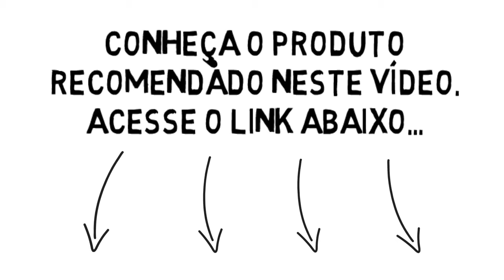Como cuidar de orquideas em geral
As orquídeas são flores lindas para oferecer e também para manter uma casa bem decorada com elegância. Se vão oferecer ou comprar orquídeas apresentamos as 3 espécies de orquídeas mais aconselhadas para ter em casa e como cuidar delas.

Espécies de orquídeas recomendadas para ter em casa
A espécie de orquídeas que se adapta melhor ao ambiente caseiro é a phalaenopsis (orquídeas mariposa ou borboleta), que incluem variações como a tillandsia cyanea (bromélia), e o anthurium scherzerianum (antúrio).

Todas estas três espécies são de origem tropical, por isso, desenvolvem raízes aéreas para se poderem desenvolver em cima de outras plantas, usualmente outras árvores. Devido à sua origem tropical também são espécies de orquídeas habituadas a receber humidade aérea típica das florestas tropicais. Porém, isto não significa que não se adaptem a um vaso, e à humidade através da regra comum.Como cuidar de orquideas em geral.

Quando e como regar as orquídeas
Quando as epífitas estão em crescimento ou em fase de florir, é importante que mantenham húmido o composto onde estas estão plantadas, mas não inundado em água. Usualmente, durante o Verão regar uma vez por semana uma orquídea é suficiente. Durante o Inverno, deve-se deixar secar o composto entre regras. Nunca se deve deixar as orquídeas ensopadas em água. A água ideal para regar as orquídeas é a água da chuva ou água previamente fervida e arrefecida.

No local onde está a orquídea deve-se manter a humidade alta, especialmente se existir um desumidificador ou radiador na mesma divisão. Em dias de mais calor, deve-se borrifar a orquídea com água. Nunca se deve deixar a orquídea mergulhada em água, para evitar que as suas raízes apodreçam. Optem por um vaso de pés, ou por um sistema que não permita que as raízes da planta fiquem mergulhadas na água da rega.

Relativamente aos antúrios, podem colocar uma camada de musgo à volta da base da planta para esta estar em cima de humidade mas não mergulhada em água.

Luz e temperatura ideal
As orquídeas necessitam de muita luz natural, mas não de sol direto para evitar que as folhas sequem. O ideal é colocar a orquídea numa janela virada para este ou oeste. No Inverno é necessário uma boa dose de luz, para fazer com que as flores rebentem. Também se deve evitar as grandes diferenças de temperatura e correntes de ar.

As phalaenopsis e os anthuriums devem ser mantidos acima dos 15ºC e idealmente nos 20ºC. As tillandsia conseguem-se adaptar aos 12ºC. A menores temperaturas deve-se ter o cuidado de manter a orquídea seca.

Quando cortar
Logo que a flor da orquídea phalaenopsis tiver terminado a fase de florir, corte acima do segundo ou terceiro nó a contar da base para estimular um segundo rebento.

Depois da tillandsia terminar de florir, é comum aparecerem novos rebentos na base. Quando estes atingirem 1/3 do tamanho da planta original, ou quando os rebentos semelhantes terminarem de crescer, devem-se cortar as ramificações o mais perto do tamanho da planta original.

Composto e transplante
No que diz respeito a uma epífita, o recipiente deve ser o mais pequeno possível. A orquídea também deve estar plantada de forma firme, mas não muito funda para evitar o apodrecimento das raízes. Quando se transplanta, para manter a planta estável, espeta-se uma pequena cana e segura-se a orquídea nela, até as raízes estarem estáveis.

As orquídeas phalaenopsis devem ser transplantadas a cada 2 anos, ou logo que o composto à base de cascas se tenha decomposto. Usem um composto mix especial para orquídeas e adicionem cascas de carvalho moídas para uma drenagem extra.

Relativamente aos anthuriums e à tillandsia, estes devem levar uma mistura de partes iguais de composto à base de folhas, cascas de carvalho e um pouco de areia especial para horticultura. Deve-se adicionar um novo composto aos anthuriums todos os anos e transplantá-los na primavera cada 2 a 3 anos.

Encorajar a orquídea a florescer
Para encorajar os antúrios e as bromélias a florescer experimentem dar-lhes um suplemento de potássio. Para encorajar as flores da phalaenopsis a crescerem de novo, deve-se mover a orquídea para um local cerca de 2º a 3ºC mais frio até os pequenos botões estarem formados.Como cuidar de orquideas em geral.

Outras tags:como cuidar de orquideas depois que as folhas caem
como cuidar de orquideas depois que cai as flores